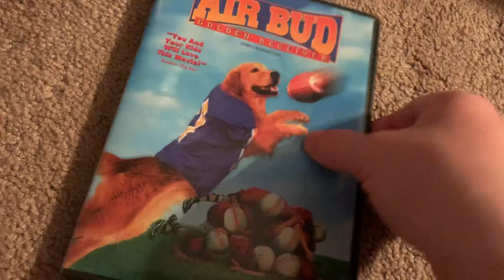The Only Canadian DVD I Have